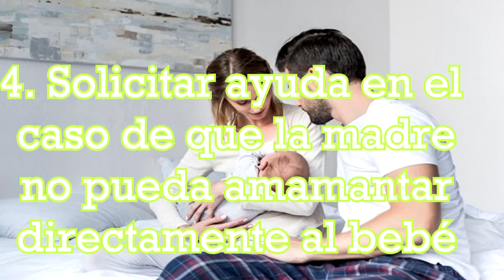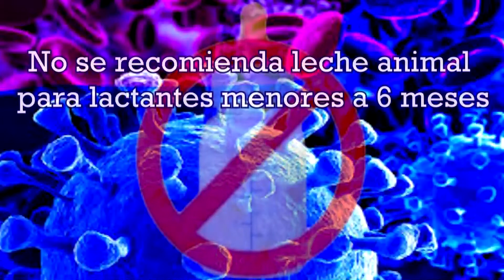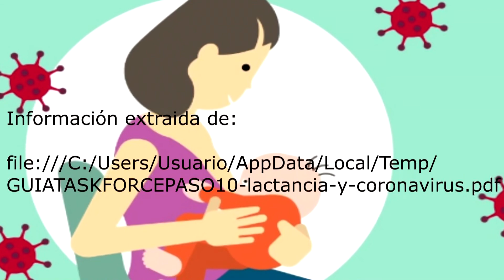Mitos de la lactancia en emergencia por Covid-19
Para muchas madres con bebés recién nacidos o en etapas de lactancia que van hasta los 2 años de edad el COVID-19 ha significado una gran preocupación ya que piensan que al ser positivas de COVID-19 pueden pasarle este virus a su hijo mediante la leche materna, pero en los estudios hechos por la OMS y Task Force han demostrado que el corona virus no se transmite por este medio.
Recuperado de: file:///C:/Users/Usuario/AppData/Local/Temp/GUIATASKFORCEPASO10-lactancia-y-coronavirus.pdf